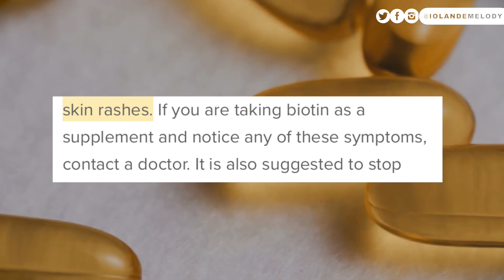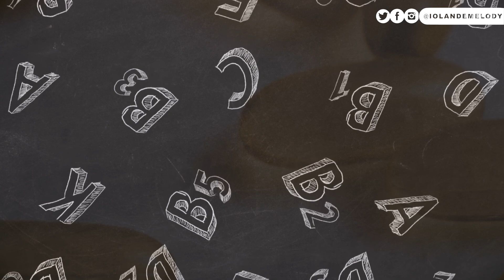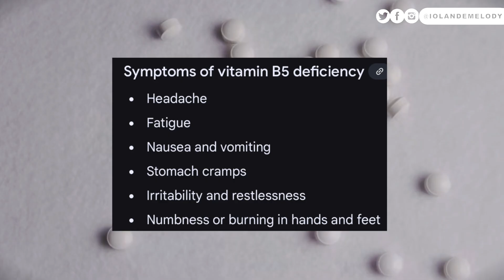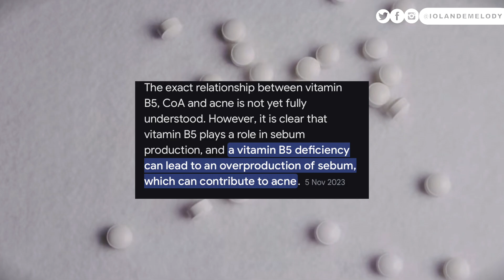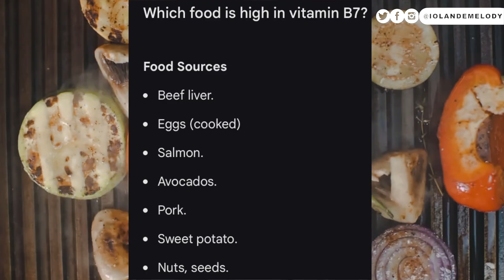Should You Take Biotin for Hair Growth? (The Hidden Side Effects!)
Biotin (Vitamin B7) is marketed as a must-have supplement for hair growth—but is it really safe? In this video, I break down the hidden side effects of taking too much biotin and why I personally avoided it.
One big issue? Too much B7 can deplete B5, which is essential for keeping your skin healthy. Many people take high doses of biotin without realizing it could negatively affect their skin.
What I Cover in This Video:
How biotin works for hair growth
Why too much B7 can throw your body off balance
The little-known effects of biotin on skin health
Why I personally chose not to take it

Sony A58 DSLT Camera:

  CN-216 LED Video Light:

Andoer Monopod:

Zeadio Grip/ Stabilizing Handle:

Apogee 96k Mic:

18” LED Ring Light: